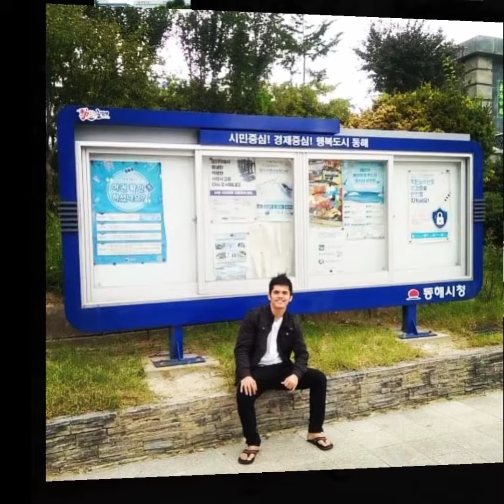Seoul Korea unwind 🇰🇷🚢⚓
You walk through life much easier with a smile on your face.